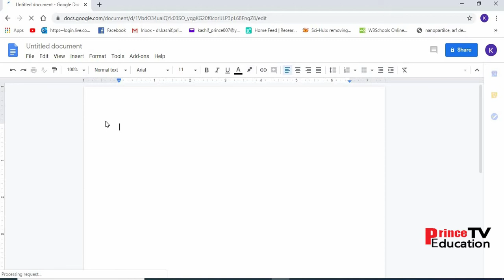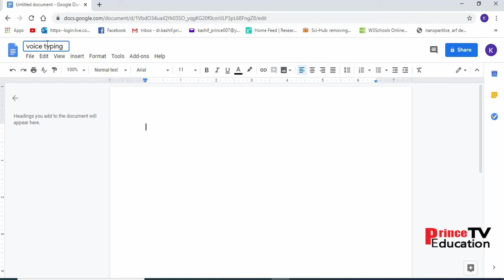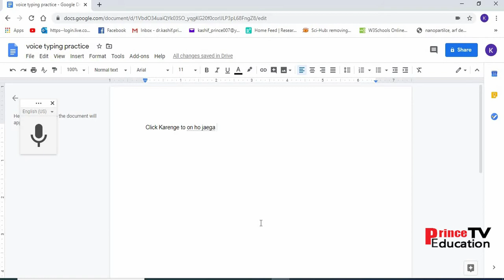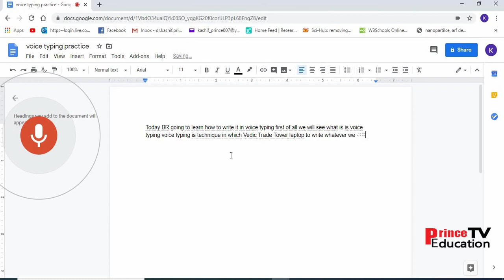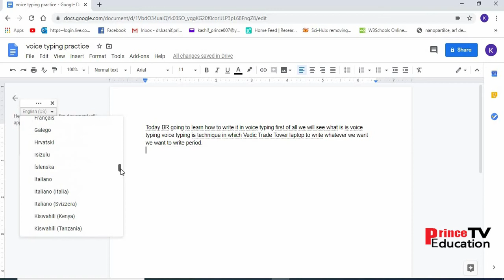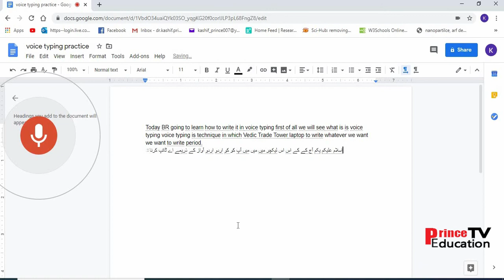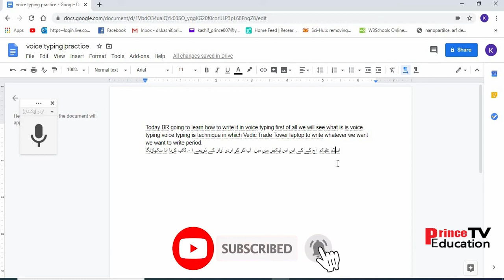how to do voice typing in google docs in English and Urdu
It is always difficult to write book, thesis, or research paper if you do not know how to type or you have very slow typing speed. Today i am going to teach you one easy hack to type anything in any language using voice typing there are two methods to type using voice one is using google docs second is using voice recognition option provided by MS office i will teach you both in this lecture you will learn first method. please subscribe our channel to show your love to make us work harder to teach you
regards
Admin
Prince Education TV
I am Dr. Kashif Prince and I am working as Assistant Professor in Medicine. I have been working for many years on research and thesis writing. After supervising students I realized they need some help and some things should be cleared before they come to pursue some degree in the Universities. so I designed various courses on thesis Writing, Formatting and editing. I have also designed courses for reference citation and other miscellaneous things that as a researcher you may know. I am adding a few links to the playlist where you can learn a lot of things to be a better researcher